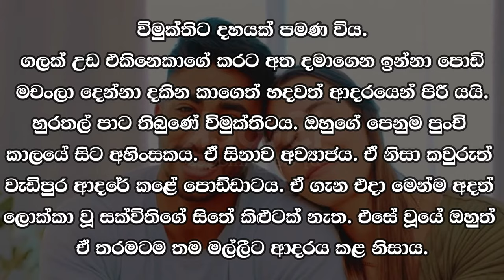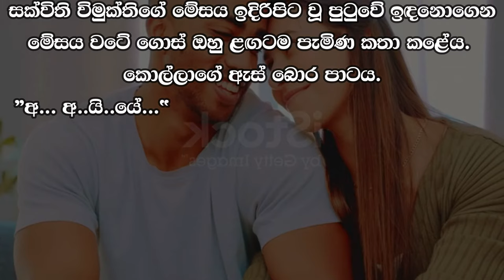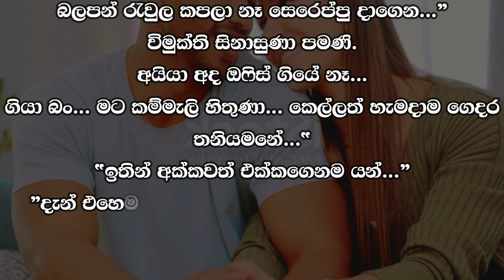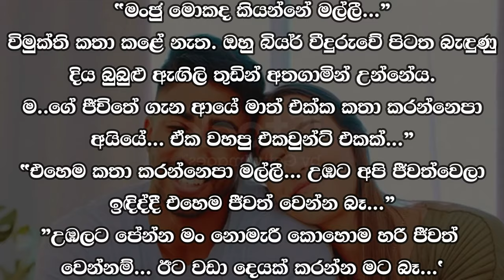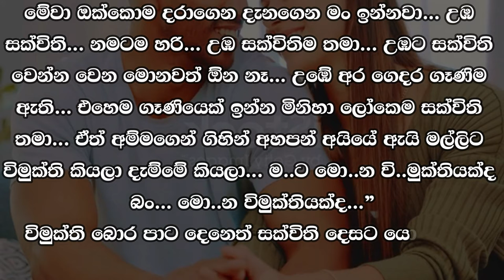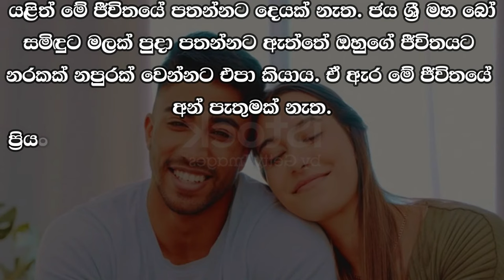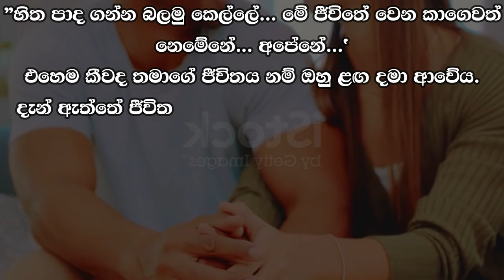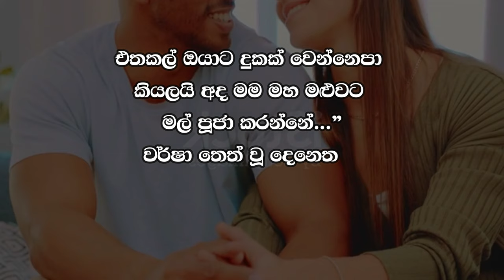❤ වර් ෂා - Warsha 150 ❤ | එහෙත් අහිංසකයා ඵ් ප්‍රශ්නයේදී සිරවිය. | VishwaNovels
කතාවෙන් බිඳක්: තමාගේ ජීවිතය කොහොමින් කොහොමින් හෝ සාර්ථක විය. තමා ආදරය කළ ගෑණිව කෙසේ හෝ ලබා ගත් එක ඊට හේතුව විය. එහෙත් අහිංසකයා ඵ් ප්‍රශ්නයේදී සිරවිය. කවුරු කොහොම කිව්වත් කොල්ලා මේ ප්‍රශ්නයෙන් පසු ජීවත් වන්නේ සැනසීම සදහටම අහිමි වී ගිය මළකඳක් මෙන් බව සක්විති දනී.

A bit of the story: His life was somehow successful. The reason was that he somehow got the woman he loved. But the innocent got stuck in the question. Whatever anyone says, Sakvithi knows that the boy will live like a corpse who has lost peace forever after this problem.

Time Codes
00:00 - Intro
00:05 - Love Story
13:36 - End